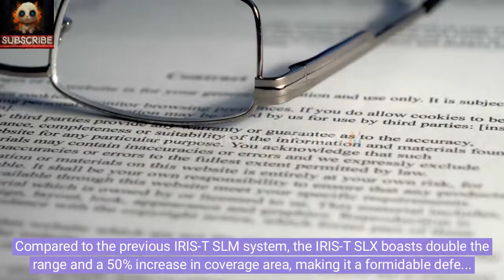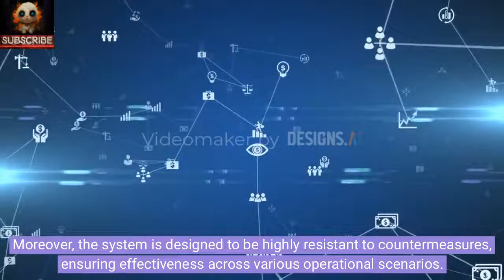Introducing the Next Generation IRIS-T SLX Air Defense System!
🚀 Get ready to witness a revolution in air defense technology with the unveiling of the new IRIS-T SLX anti-aircraft missile system! 🚀

Join us as we delve into the remarkable features and capabilities of this cutting-edge defense system developed by Diehl Defense. With a destruction range of 80 km and an altitude capability of 30 km, the IRIS-T SLX sets a new standard in performance and protection against airborne threats.

In this video, we explore how the IRIS-T SLX surpasses its predecessors, offering enhanced operational capabilities that ensure increased response and warning times, bolstering defense perimeters like never before. Partnering with industry leaders HENSOLDT and Airbus, Diehl Defense has crafted a system that integrates advanced features such as 360-degree protection, high maneuverability, and an integrated data link for unparalleled target engagement accuracy.

Moreover, the IRIS-T SLX is designed to withstand infrared countermeasures, guaranteeing effectiveness across diverse operational scenarios. Its efficient design with minimal manpower requirements and adaptable system architecture ensures flexibility to meet various tactical and strategic mobility needs.

Don't miss out on this groundbreaking advancement in air defense technology! Hit play now to discover the future of aerial protection with the IRIS-T SLX. 🔥🛡️✈️